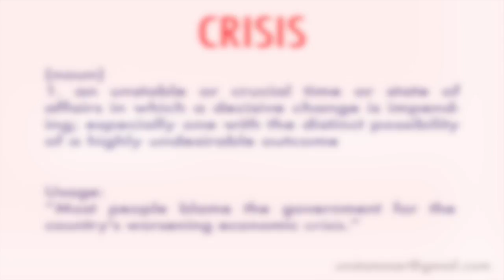How to Pronounce Crisis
Learn how to pronounce the word 'Crisis' with Unstammer's free pronunciation tutorials. Also read the meaning(s) and usage of Crisis